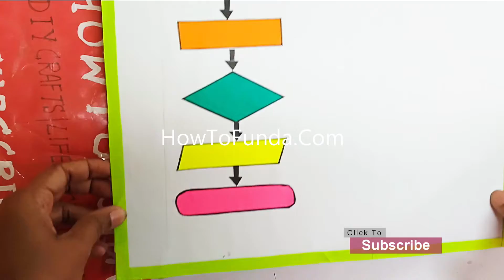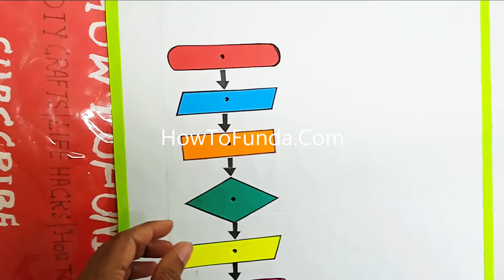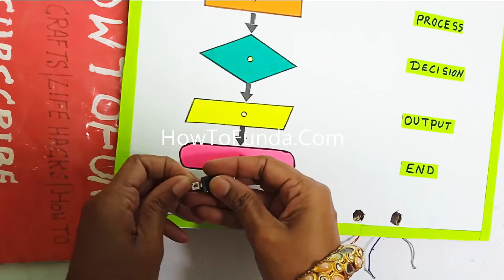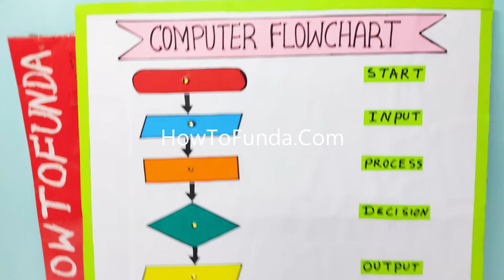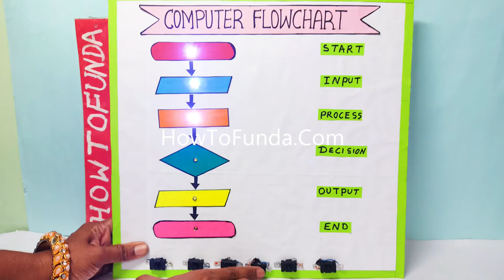computer flowchart working model - computer science project model making - diy - simple | howtofunda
In this video, learn how to make a Computer Flowchart Working Model for your Computer Science Project using cardboard, color paper, and markers. This DIY model visually explains how flowcharts work in programming and problem-solving.

Flowcharts are a great way to represent logic, decision-making, and steps in a process. Perfect for school exhibitions, classroom projects, or computer subject presentations.

Materials Used :
Color Papers